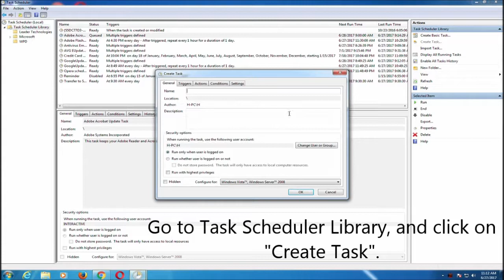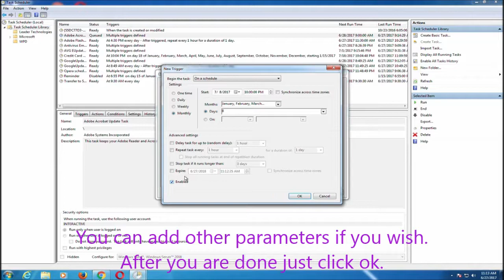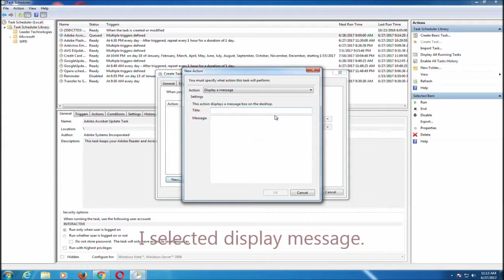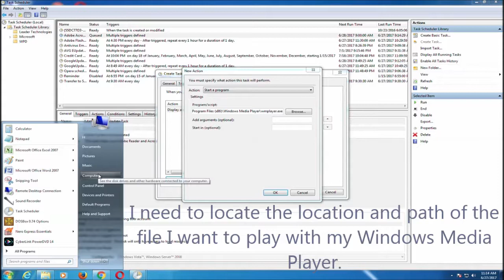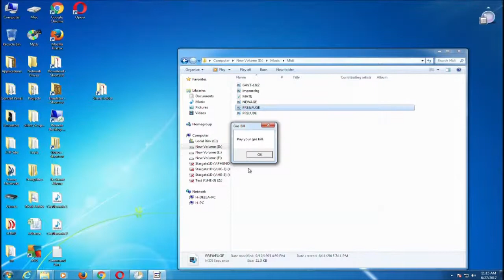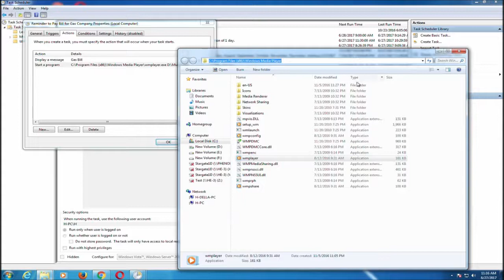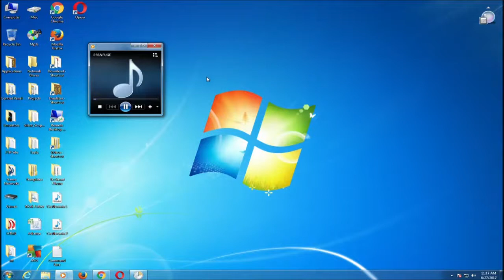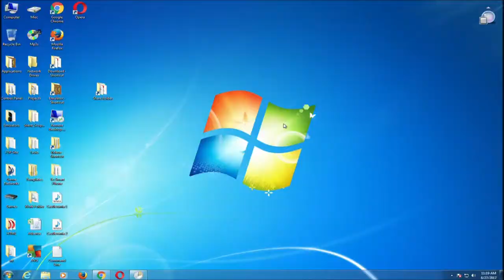Windows Task Scheduler to Make a Reminder